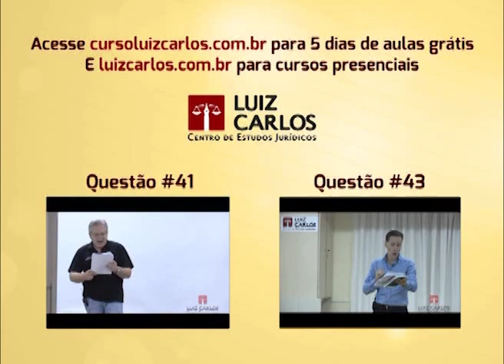Simulado TJ PR - Curso Luiz Carlos - QUESTÃO #42 - Estatuto da Criança e do Adolescente